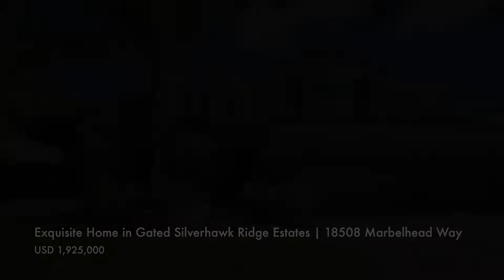18508 Marbelhead Way - Listed By Tony Truisi and Michelle Kalms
Enter through the gates of Silverhawk Ridge, and dancing waters with a spectacular entrance welcomes you into a world of safety and luxury. Beautifully landscaped and brick accents create a powerful first impression of this gorgeous home. High ceilings and large entry with a vast array of windows give this home a very light, bright and open feeling of warmth and comfort. Glossy hardwood floors throughout with a grand formal dining room, next to the large living room with fireplace. Spacious kitchen with center island, custom cabinetry and quality appliances with beautiful granite counters and breakfast area opens to large family room with custom wood built-ins for TV and fireplace. There are two downstairs bedrooms and three large bedrooms upstairs with jack and jill. Master is very spacious with large bathroom, spa tub, large shower and walk in closet. Sparking pebble tech pool and spa with water slide, BBQ, 2 grassy areas for outdoor entertaining and beautifully landscaped.